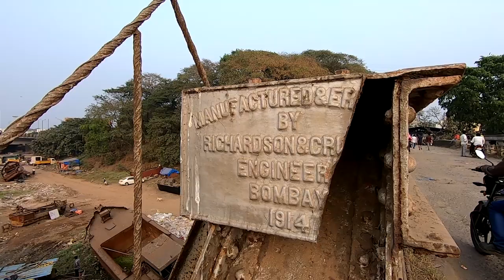One Day in Kalyan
Kalyan is so rich in history that somewhere while making the video I completely shifted towards highlighting the history rather than highlighting the places. Nonetheless, I have tried to cover the main areas in Kalyan and also speak about the history of it. That's my one day in Kalyan.

Equipments used:
Camera - GoPro7 Black
Mobile - Moto G60
Mic - Boya BYM1
Tripod - GoPro Shorty